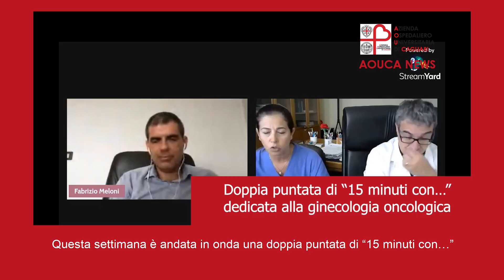AOUCA NEWS 02/07/2021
Nuovo appuntamento con “7 giorni in 70 secondi”
dove raccontiamo in pillole gli avvenimenti più importanti della settimana.